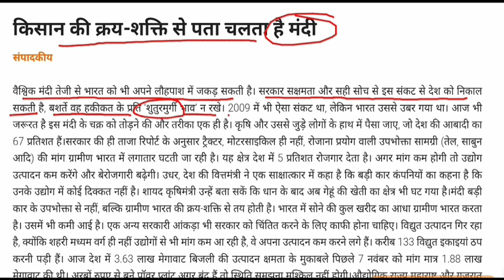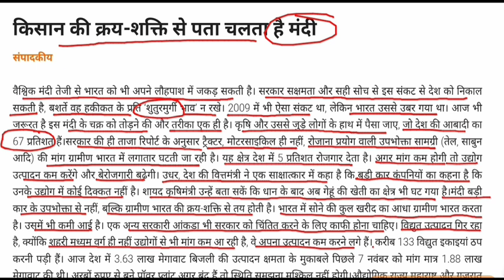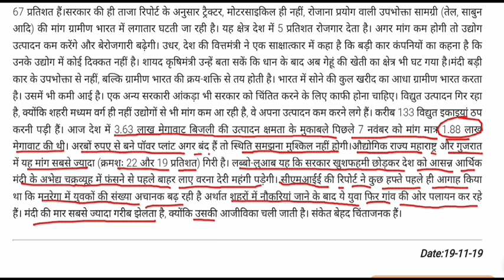किसान की क्रय-शक्ति से पता चलता है मंदी